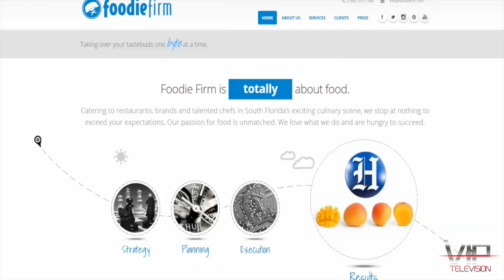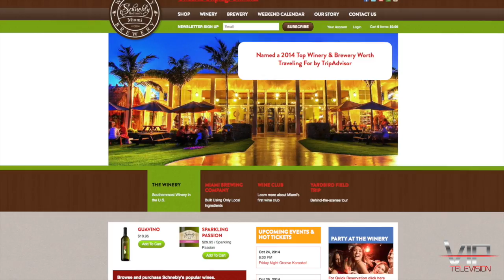VIP TV - Foodie Firm Launch Party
VIP TV - Foodie Firm Launch Party, A Culinary-Centric and Event Planning PR Firm, Representing Restaurants, Chefs, and Culinary Brands.

Andrew Myones is one of the Founders, we were honored to Interview him!